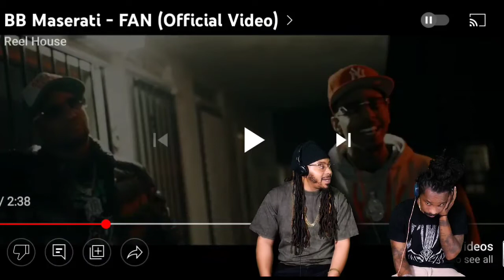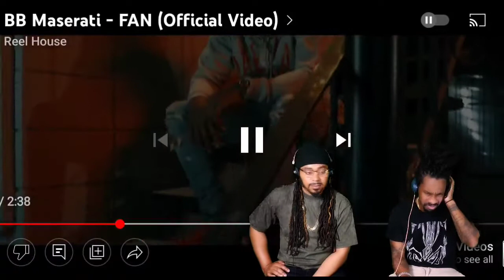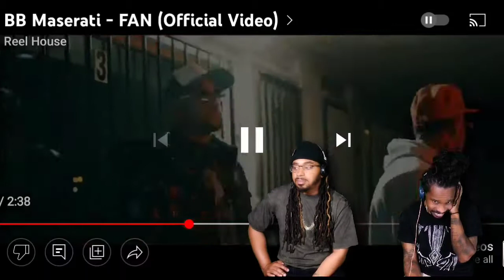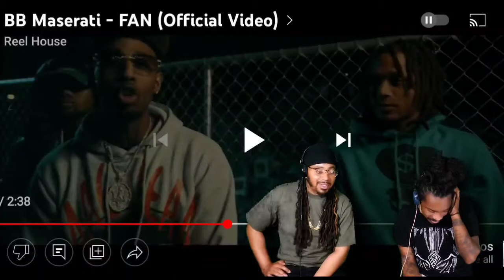BB Maserati "FAN" (reaction)